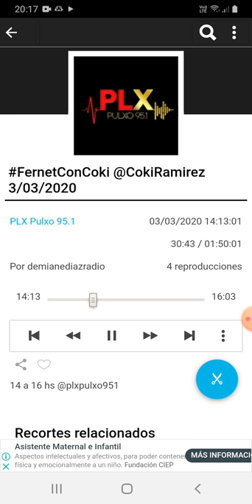coki ramirez en fernet con coki pulxo 951 parte 3 04-03-2020